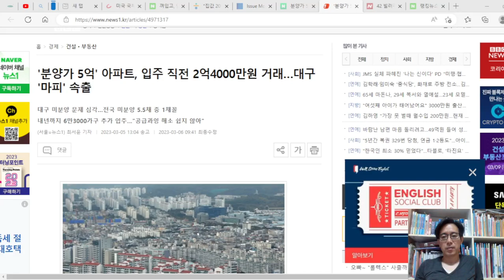분양가 5억 아파트, 입주 직전 2억4000만원 거래 됐다. 대구 부동산 시장에 무슨 일이 벌어지고 있나?